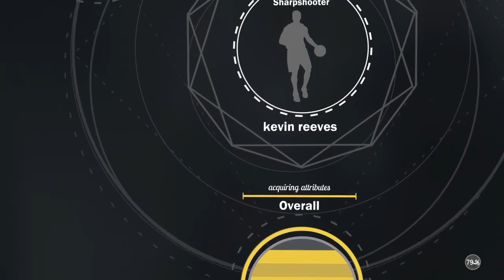2k17 Kevin Reeves RoFromDaBurbs FknRuffRyders